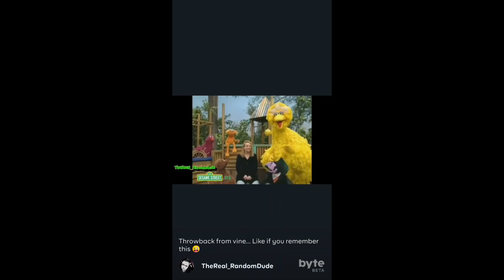Byte (Vine) Comp January 2020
the best bytes that are not vine and not tik tok 2020